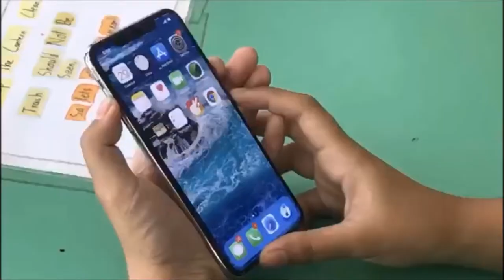WRSS AIRLINE - Intro Video